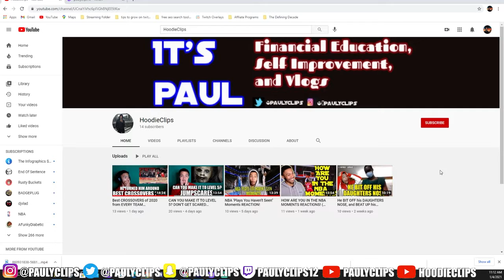70+ KILLS on NUKETOWN 84' HOILDAY! The Ak-74u is OVERPOWERED! ( Call of Duty Black Ops Cold War )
The Ak-74u, or the baby draco as EVERYONE knows it, is a VERY UNDERRATED GUN in Call Of Duty Black Ops Cold War, but after my gameplay today, it's time to put some RESPECT of the Baby Draco.

Don't forget to subscribe to my channel if you enjoyed, tap the notification bell so you can be notified every time I upload, and hit that like button so more people can see my videos in the future.

And remember, APPLY PRESSURE!

Prettyboyfredo oprahside dukedennis badgeplug chrissmoove agent00 joeknows dj akademiks drake juicewrld lelepons ddg vladtv thebreakfastclub xxxtentacion polo g liltjay trippie redd popsmoke pop smoke nba youngboy nbayoungboy shakedown2012 dj khaled lil baby lilbaby meekmill meek mill dababy liluzivert lil uzi vert flight flightreacts flights plug bballbreakdown thinkingbasketball thinking basketball espn hankdatank steezo tristanjass rdcworld1 legendofwinning NBA basketball austinsweatt tylerswift justinbieber TheRadBrad, troydan, notnade, ddg, dave ramsey, graham stephen, choc, joeknows, 402THUNDER402, JaiEAZY, Tyceno, Ali-A, Logan Paul, Floyd Mayweather